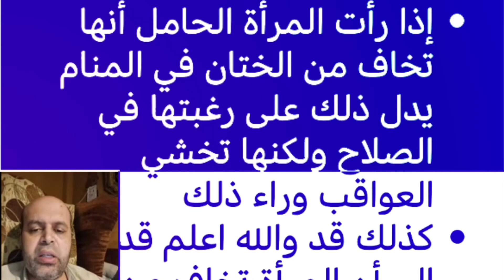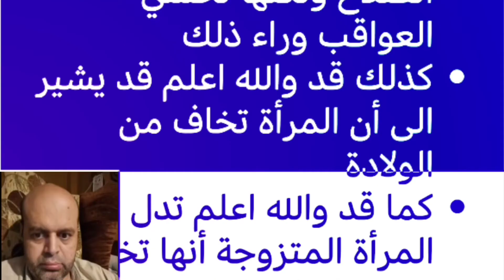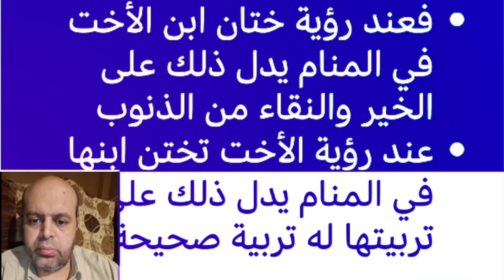تفسير حلم إنجاب ولد مختونا في المنام | محمود منصور | تفسير الاحلام